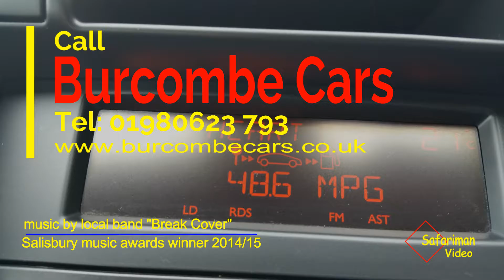Burcombe Cars Peugeot 3008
PEUGEOT 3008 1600cc turbo diesel . 41000 miles with full service history, air con, fantastic mpg, unique boot lip, only £130 per year road tax